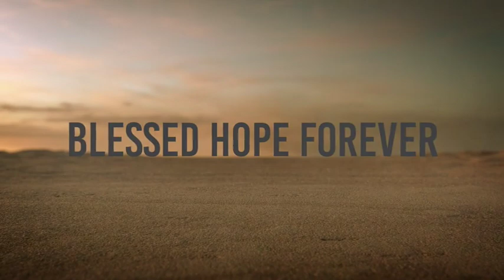WORK AND EAT! 2 Thessalonians 3 - Part 7